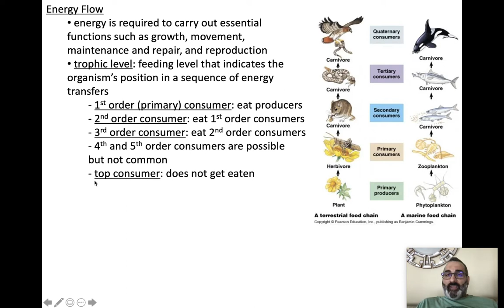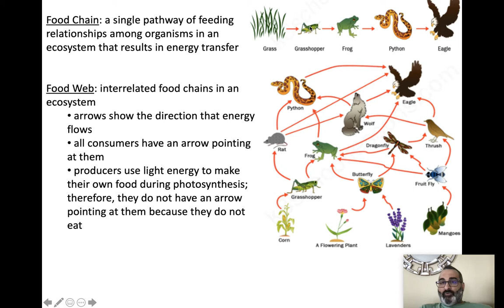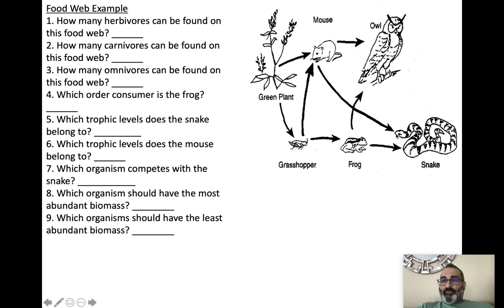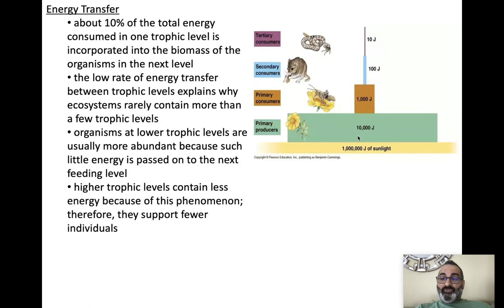Ecology Lecture Video